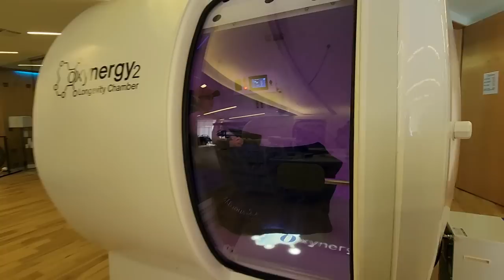Trying LA “Wellness” Trends! (Face Gym, Vitamin IV Drip, Oxygen Bar)